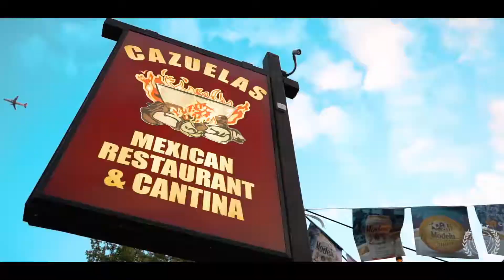comercial restaurante cazuelas Ohio